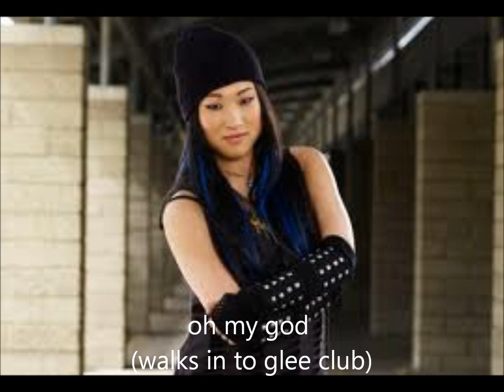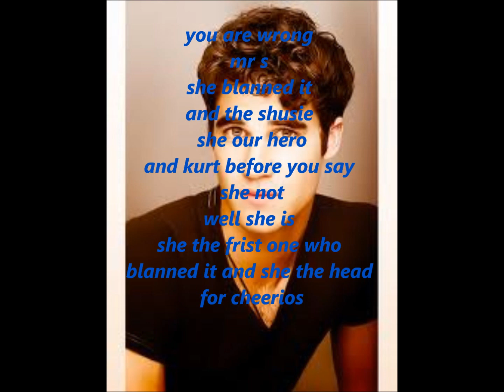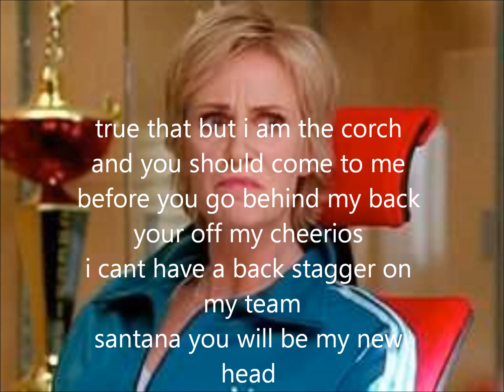have i found my prince (17/20)